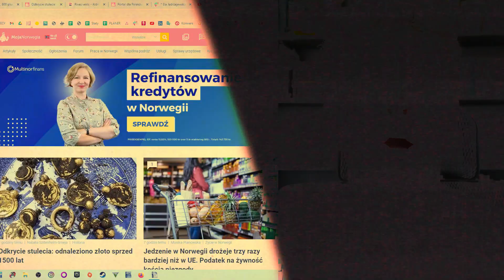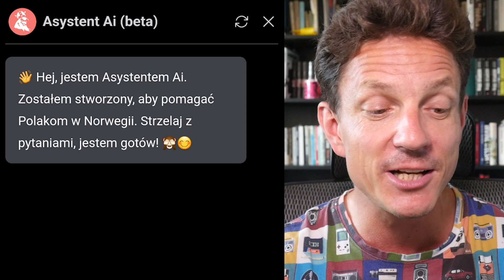Ceny w Norwegii rosną 3x szybciej